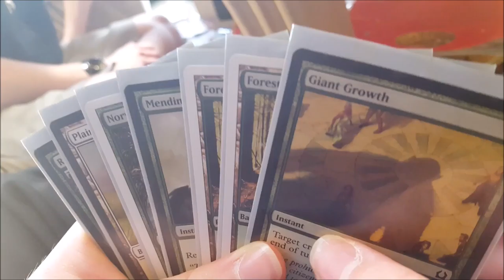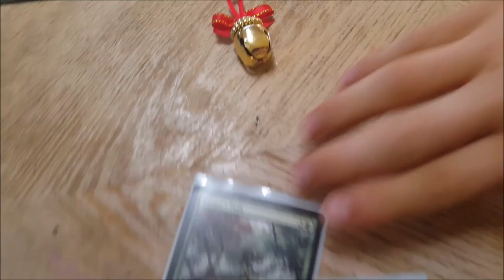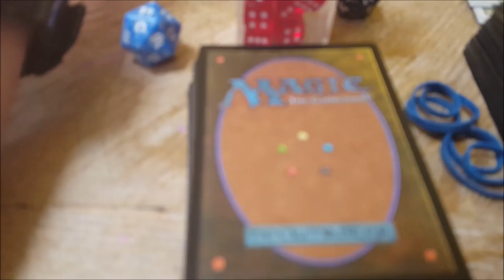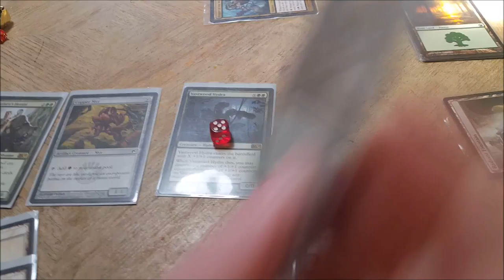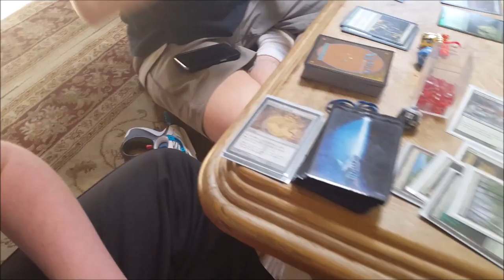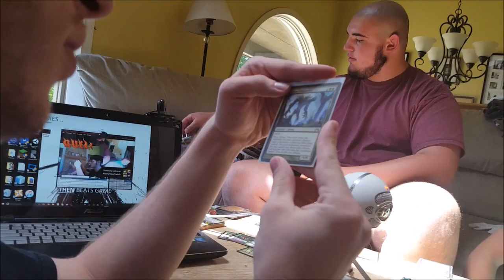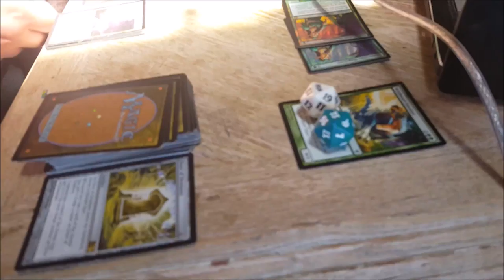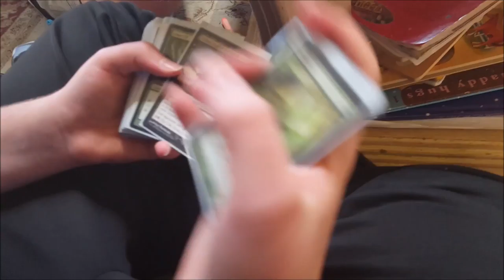DUEL! - AJ vs Jaron: Magic Duel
DUEL!